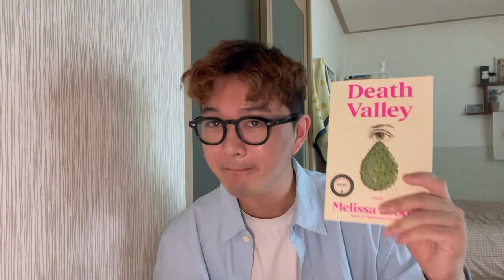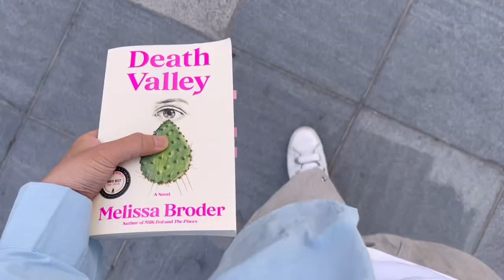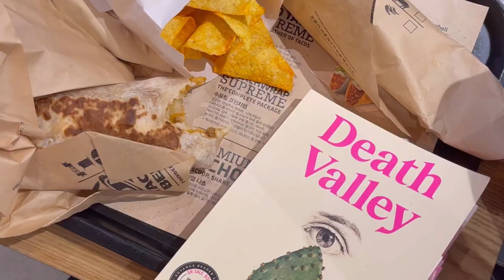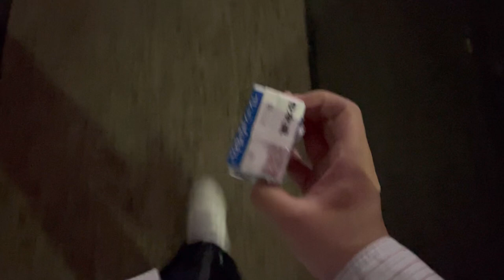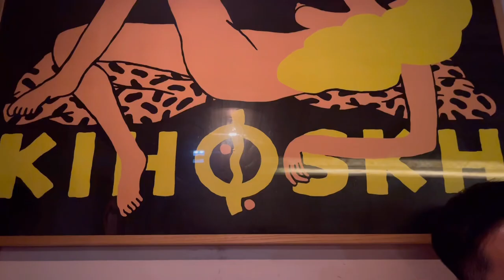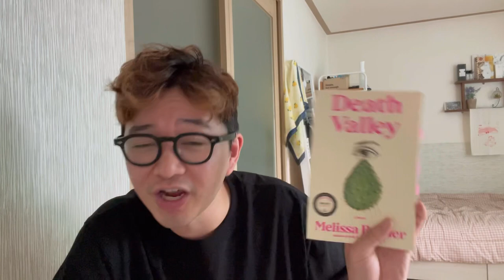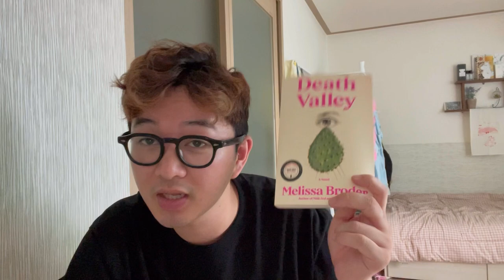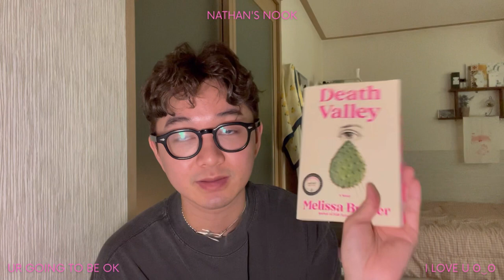DEATH VALLEY by MELISSA BRODER in TOKYO | a reading vlog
0:00 — intro
0:10 — we're reading death valley :)
2:25 — death valley (first impressions)
4:28 — death valley (update 1)
7:50 — come to tokyo with me!
8:46 — death valley (update 2)
11:06 — the eagle has landed! 🦅
12:14 — sat in tokyo
16:26 — sun in tokyo
17:36 — death valley (update 3)
21:20 — death valley (final thoughts)
25:10 — outro

6월8일-18일 it's here! sorry to mess with the concept of the past/present/future on nathantime, but here it is! a dedicated vlog for Broder's Death Valley! this was a fun one. i hope to do more of these for ARC's in the future. hope you enjoy! and i hope you pick up the book! out by scribner on october 24th!